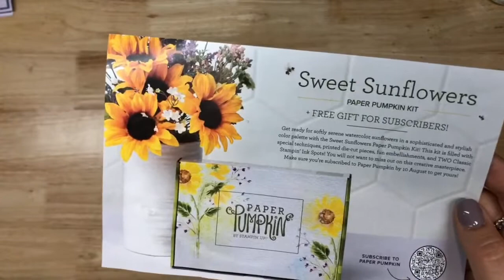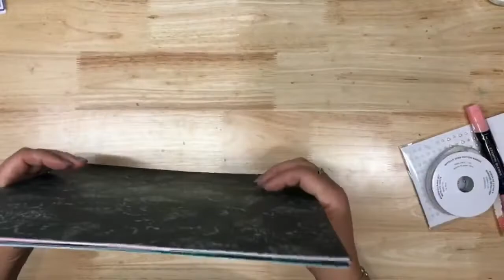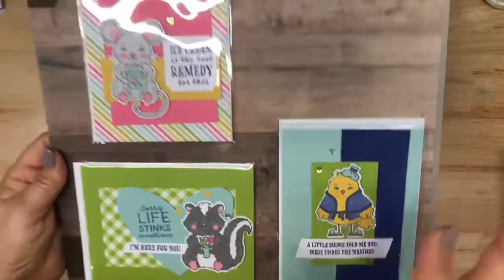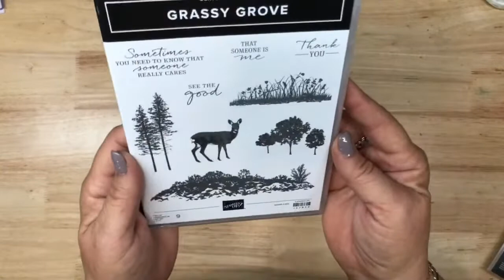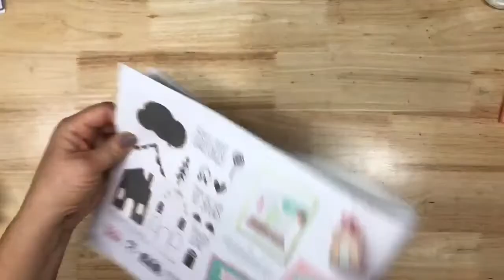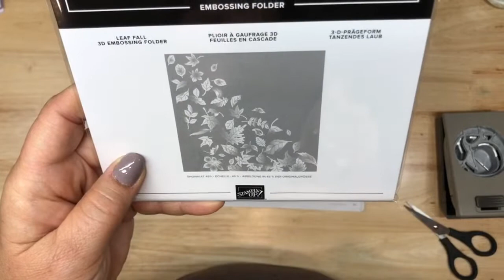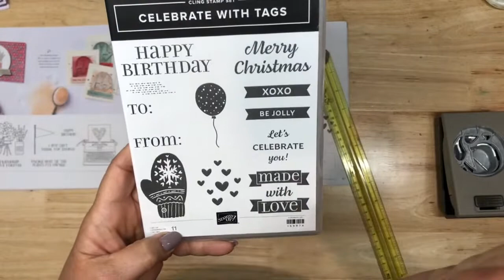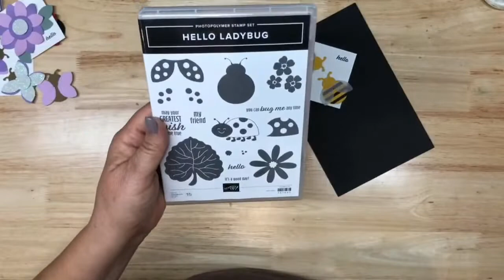NEW stuff and a Bee Fun Fold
8/6 Coffee and Cards
It is time for .. Lots of news...
DDD information and more!

Join me on Tuesdays (3pm central on YouTube.
Join me on Wednesday (6:30pm central) for my online classes on facebook.
Saturday (10:30 am central) for Coffee and Cards on facebook.
Paper Pumpkin ideas here on the Pumpkin Whispers … a Paper Club.
Monthly Mystery Card Night and Games, the second Friday of each month.
Blog posts with class information, card ideas and fun misc things.

Hugs and Have a Great Day getting Crafty!!